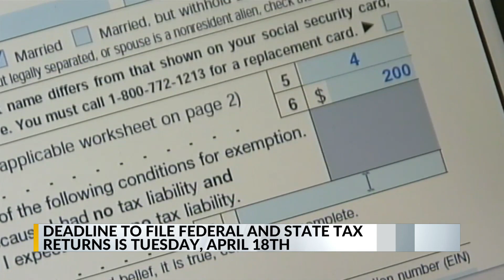Income tax returns are due soon on Apr. 18, 2023